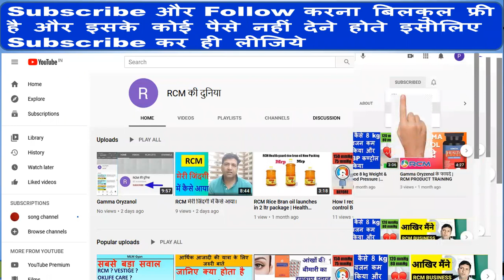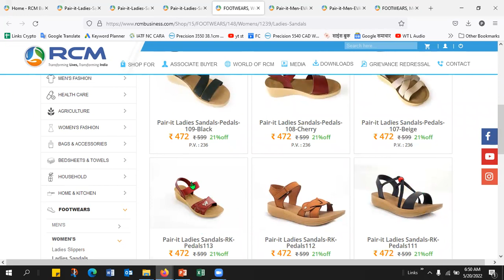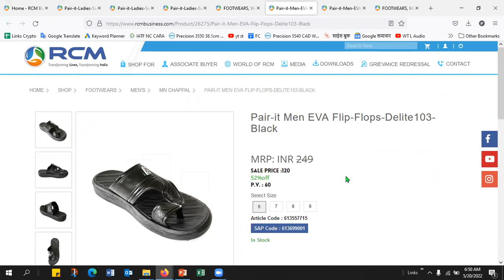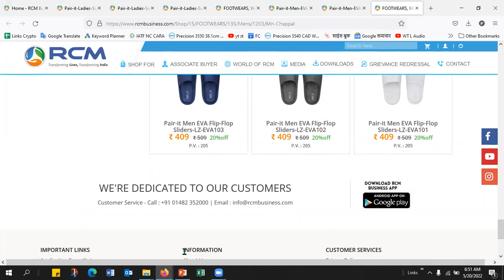RCM New Update [ New Product Launch Update ] RCM Business New Update| RCM Latestvideo| RCM New Offer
RCM New Update [ New Product Launch Update RCM & New Product Launch 100% BV ] RCM Business New Update | RCM Latest video |RCM New Offer

Friends, In this video i give information on RCM Business New Update regarding New Product Launch  in This Month.THis is the latest RCM New Update in this Month regarding New Product Launch.With This Month New Product Launch You can do more retailing & increase your Business.

Please stay on this channel to get RCM Business Latest Update, Latest News Like Rcm Product Price List,RCM related rules.We will Upload videos frequently on topic RCM Plan,RCM Business VIdeo, RCM Product. Our Special Focus on rcm business plan in hindi,rcm plan,RCM Business Marketing Plan,rcm income Plan.We will give all updates as per RCM Business Website & rcm business official channel.

See Joining Procedure Video

My Home Gym Equipment

We made videos on comparison RCM vs Vestige.